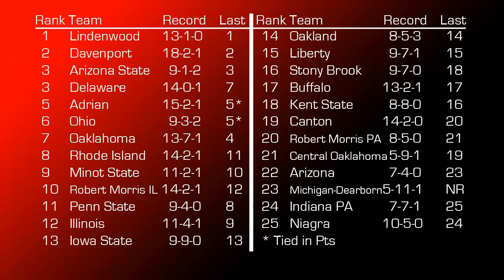Sam Kilb's Score! EP 5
Sam Kilb's Score Ep 5 Recorded November 30th 2010